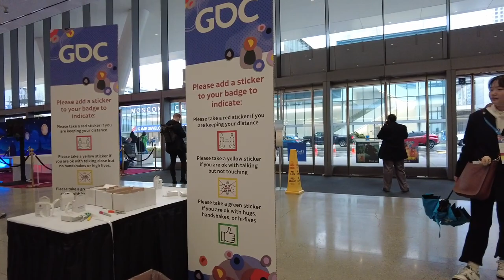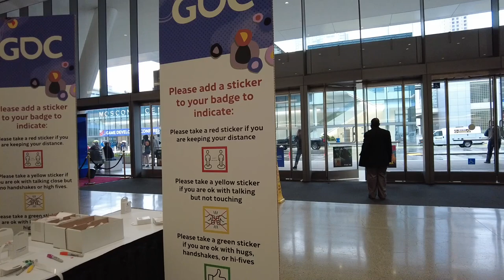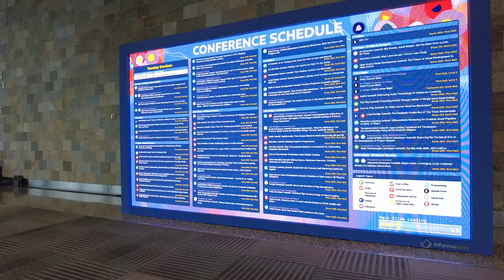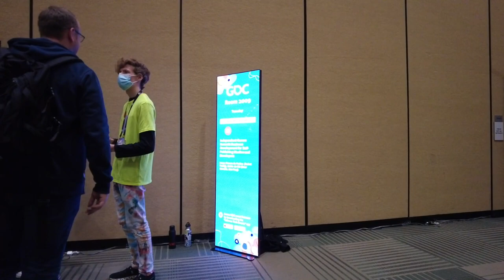Vlog GCA/GDC Day 2 - Menerjang Badai Demi Meeting Di Hotel Sekitaran Area GDC